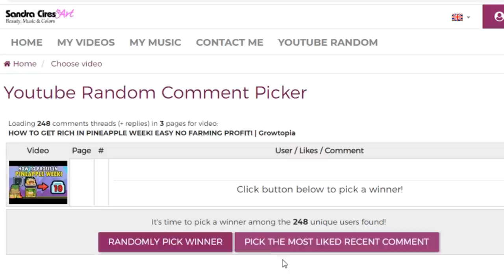EASY NO FARMING PROFIT IN LESS THAN 1 HOUR! BEST WAY TO PROFIT WITH PINEAPPLE FISH (COTD)| Growtopia